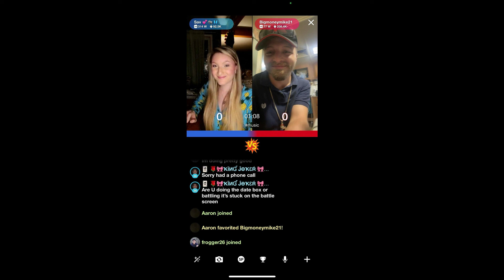Big Money Mike - Who Is You PT 2 (Old School Album)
Big Money Mike - Who Is You PT 2
Old School Album
Money Mike Supply
SOSMG
CEO
2022